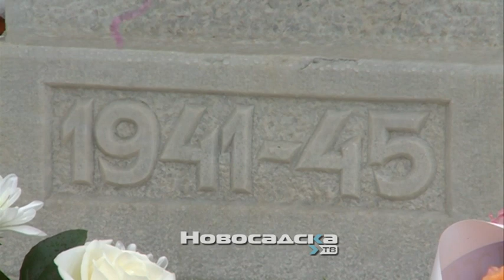Obeležen Međunarodni dan sećanja na žrtve Holokausta